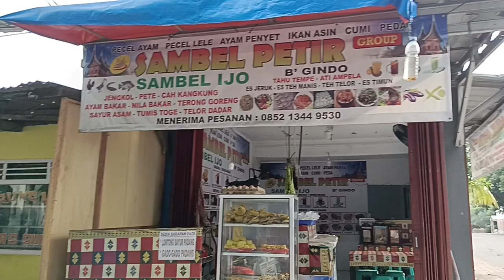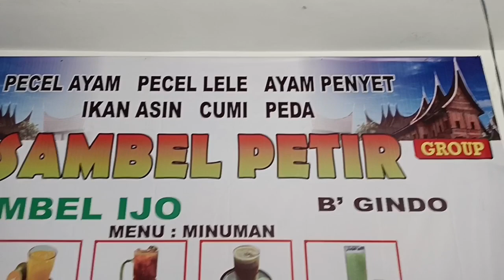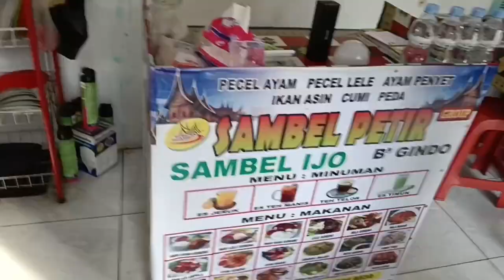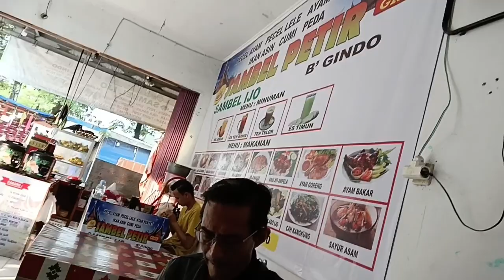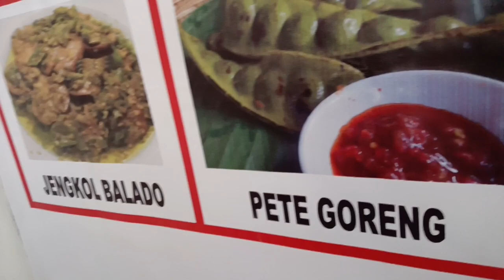"ADA SAMBEL PETIR DI CILONGOK" (300124)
Alhamdulillah ada Sambel petir di Cilongok